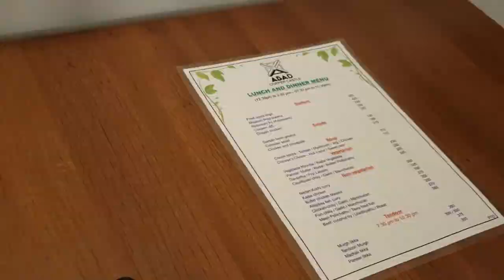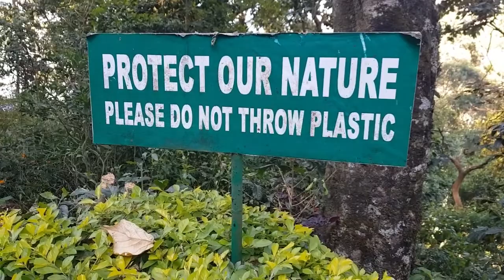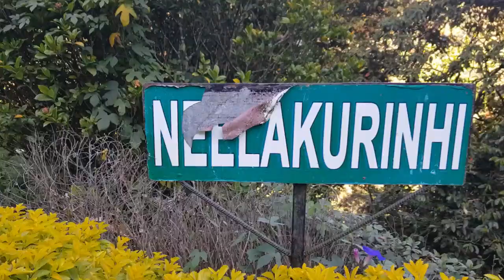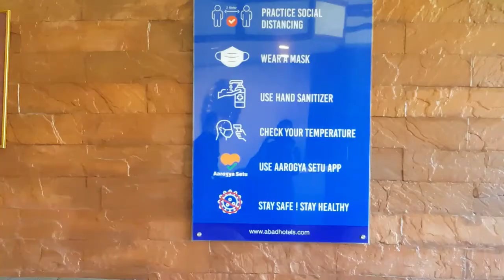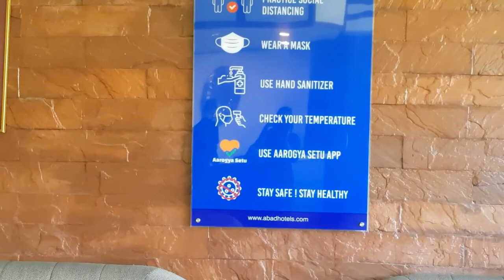വരൂ നമുക്കൊരുമിച്ചു പോയാലോ?Munnar Travel Vlog |mind relax ആകുന്ന കുട്ടി കുട്ടി കാഴ്ചകൾ ആസ്വദിച്ചാലോ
Hi friends,

ഇന്ന് travel munnar വ്ലോഗിന്റെ part2 ആണ്.
Abad copper castle, mattupetty lake, topstation, തേയിലത്തോട്ടങ്ങൾ. flower nursery. പിന്നെ
കുറെ നല്ല നിമിഷങ്ങളും കാഴ്ചകളും..

Munnar Series part 1

നിങ്ങൾക്കിഷ്ടപ്പെടും എന്ന പ്രതീക്ഷയോടെ,

ഒത്തിരി സ്നേഹത്തോടെ ❤️

Music Courtesy

Musician: ASHUTOSH

Musician: @iksonmusic